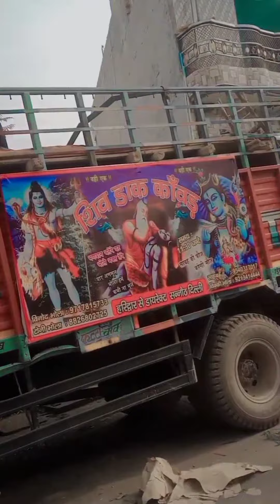sannoth Dak kawad सुटम सूट डाक कावड़ हरिद्वार से डायरेक्ट सन्नोठ मात्र 11:30 घंटे PKD sannoth